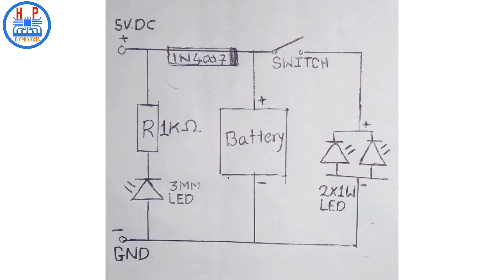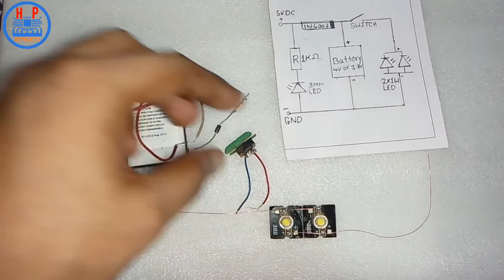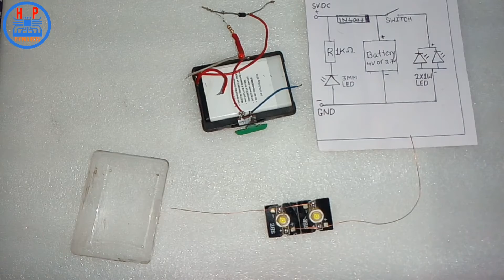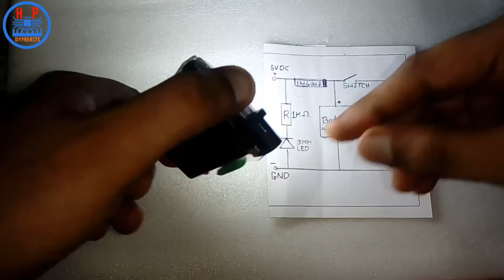2W rechargable mini power torch DIY Project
2W rechargable mini power torch DIY Project
DIY Power torch by old Mobile Battery

Componoents Required-
1) 1W White LED ...2nos
2) 1N4007 Diode... 1nos
3)3mm Red LED ...1nos
4)1K Resistor 1/4W ...1nos
5) Plastic Box 2.5"*3" ...1nos
6)Slide Switch ...1nos
7)DC Socket...1nos
8)DC Jack...1nos
9)3.7V Li-ion Battery...1nos
10)Wires

Power Supply  (charging purpose) -
1)5v/1A DC power supply or charger